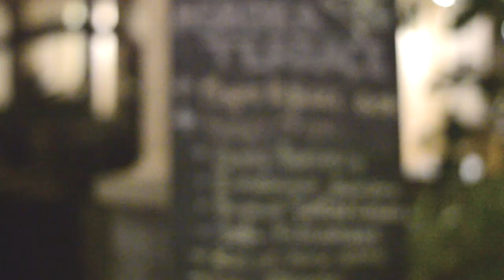Gerap Gurita - チンチンポンポン cover (official video)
Lagu cover berbahasa Jepang yang versi asli dari Italy kalau tidak salah. Lagu ini terdapat dirilisan fisik album ke-3 Gerap Gurita - Ela-elu, bisa juga didengar di spotify.
Visual dalam video ini diambil saat pergantian tahun 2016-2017 di Salatiga

Directors: Hamba Tayahulart?
Cinematographers: Hanif
Editor: Hanif